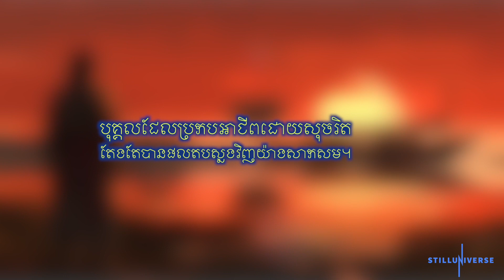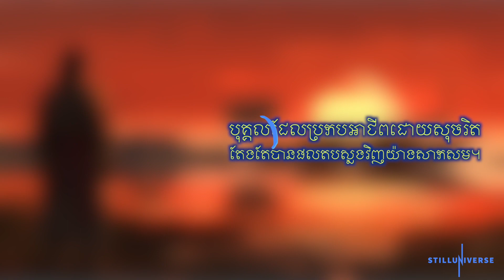រឿងជាតក៖ គំនុំរបស់ទេវទត្ត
អគុណសម្រាប់ការទស្សនា។